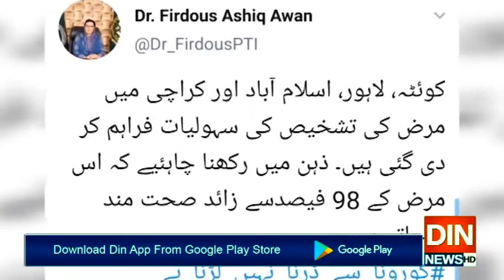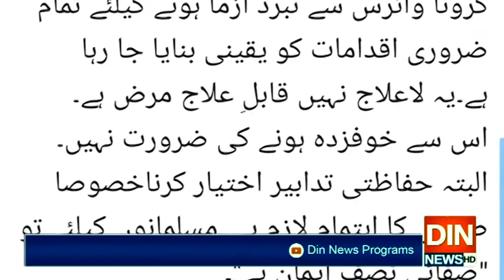دیگر امراض کی طرح کرونا کو بھی شکست دیں گے،فردوس عاشق